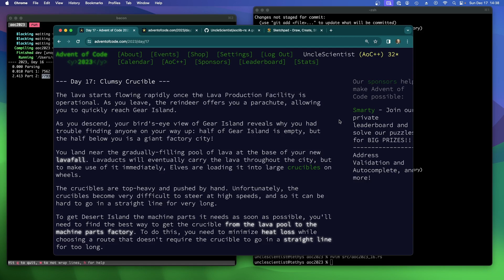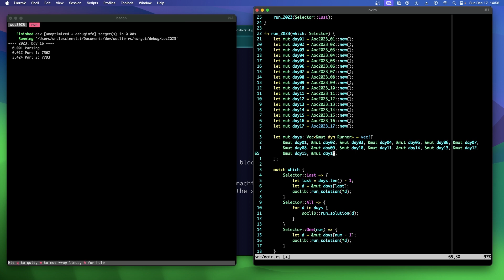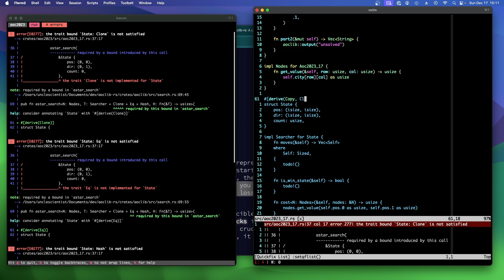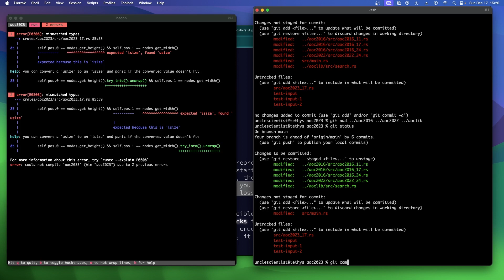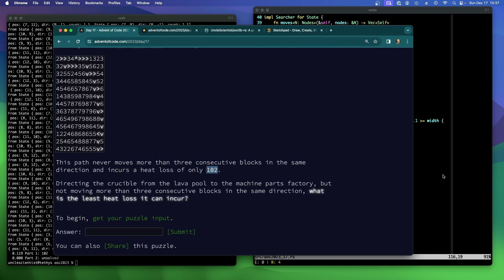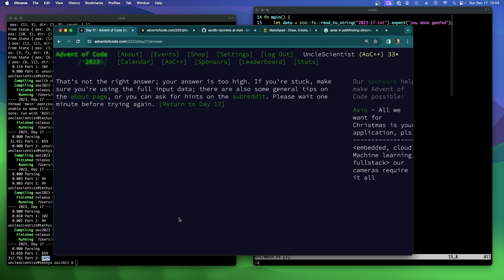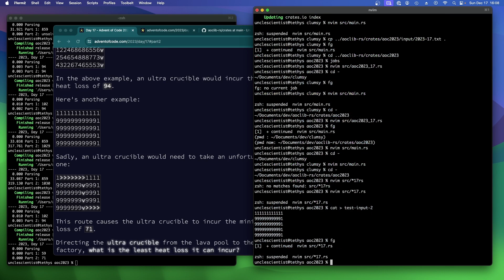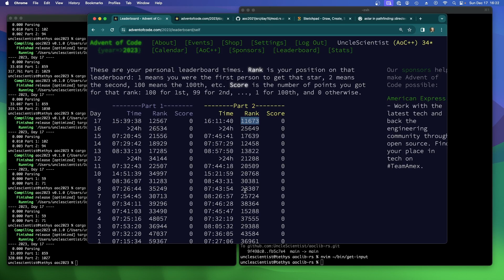[Rust Programming] Advent of Code 2023 - Day 17 - Clumsy Crucible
My Rust solution for Day 17 of Advent of Code 2023.

I livestream these on twitch when I can, on occasional weekday mornings, starting between 7 and 7:30am Eastern/US time. I usually stream for about 1-2 hours, depending on how well my voice holds out. Come join me!